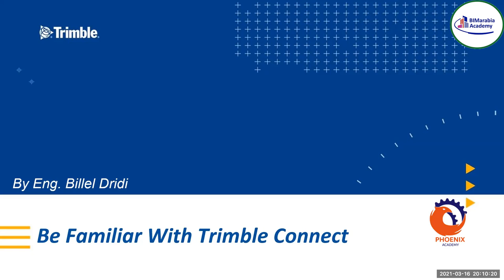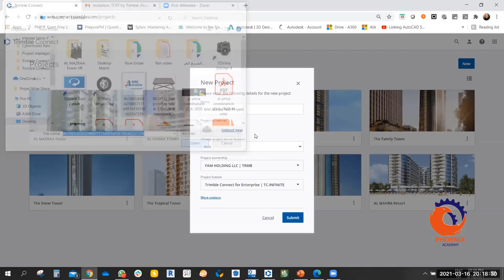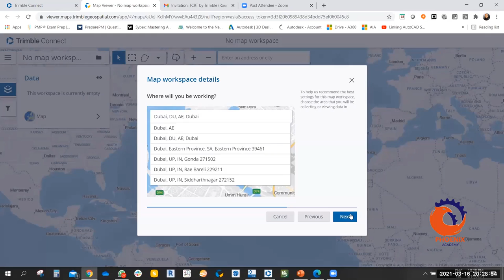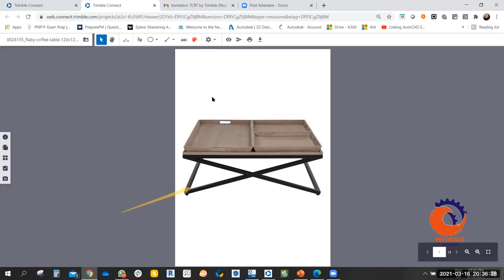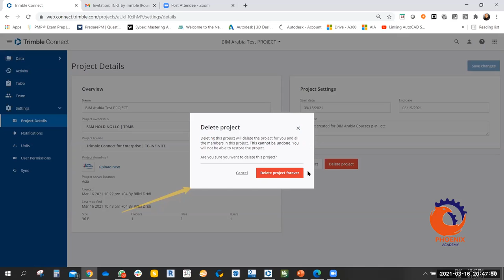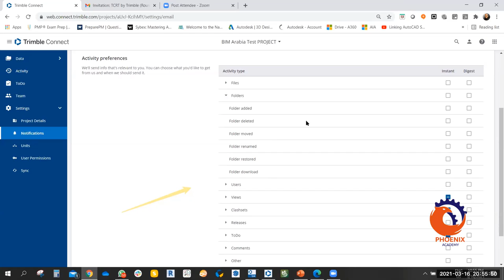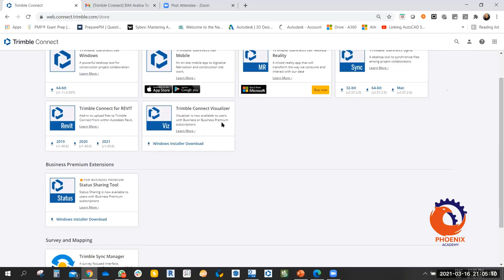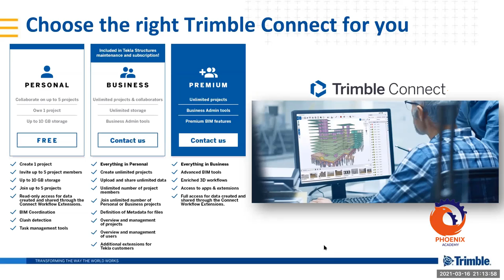Common Data Environment Bilal Dridi